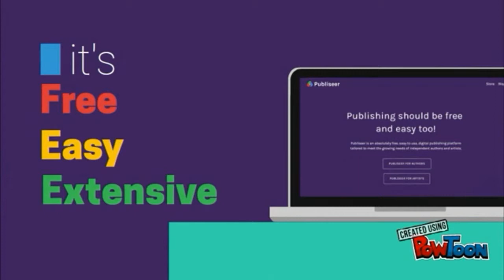Publish your book and music for free with Publiseer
Publiseer is a digital book and music publishing platform for independent authors and artists.